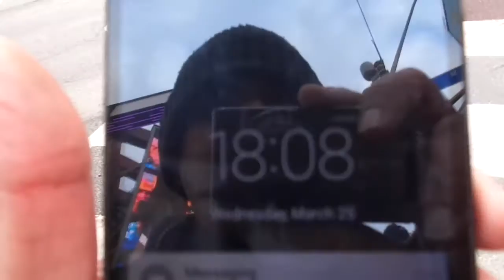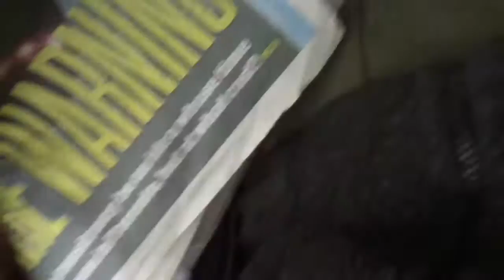MCW #002: RAW VIDEO: Corona Crisis - Men Can Save Polite Canadians Who Can Talk and Save Canada! 4/4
Or...

Cheers,
BK